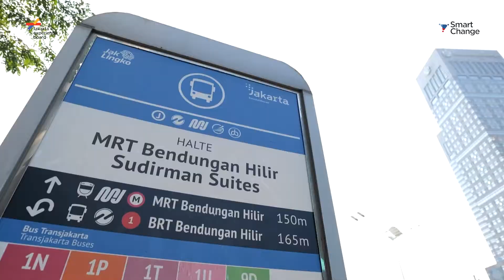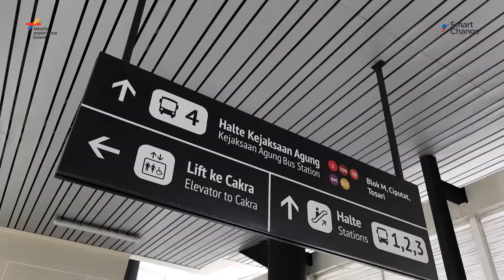JXB Smart Change Berlin